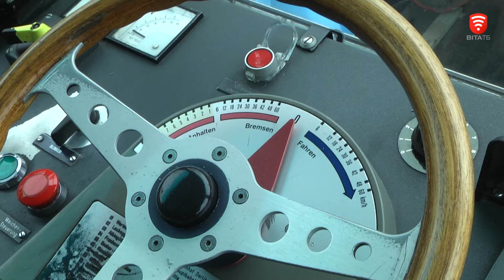Зі Швейцарії у Вінницю привезли 30-й «Tram 2000»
У Вінниці з’явився ще один цюрихський «Tram 2000». Це вже 30-ий вагон, який передали нам зі Швейцарії. Загалом, в рамках другого етапу проєкту «Цюрихські трамваї» зі Швейцарії привезуть у Вінницьку громаду 35 вагонів.